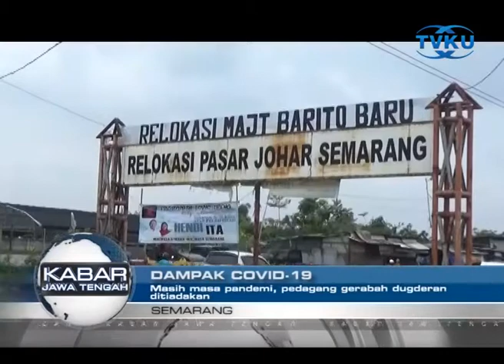MASIH MASA PANDEMI, PEDAGANG GERABAH DUGDERAN DITIADAKAN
Semarang - Tahun ini pedagang khas dugderan seperti pasar malam dan pedagang gerabah ditiadakan karena masih dalam masa pandemi covid-19. Hal ini tentunya berdampak terhadap penjualan pedagang gerabah dan mainan anak – anak, yang biasanya selalu ramai saat acara dugderan berlangsung. (agr)